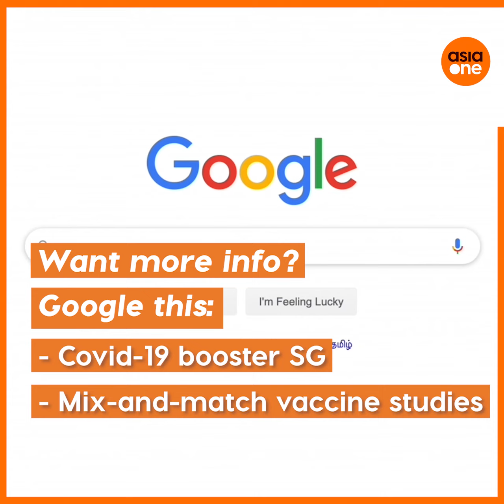TLDR: Covid-19 boosters: Who, when and how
Those who are 60 and above, are immunocompromised and could be receiving their third Covid-19 booster job as early as this month. Here’s what you need to know about Covid-19 boosters.